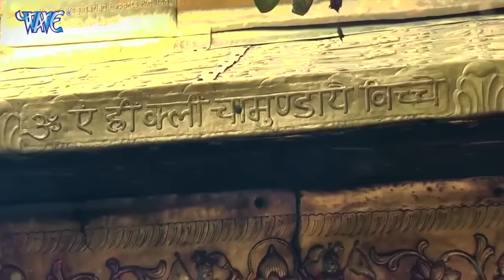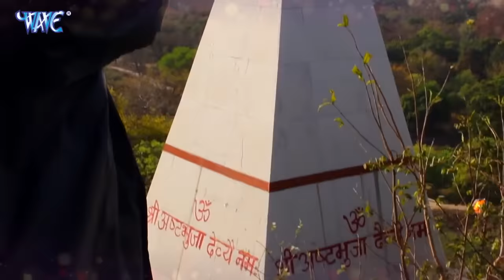Rajesh Dubey का सुपरहिट देवी गीत 2022 || Hey Maiya Rani || Bhojpuri Devi Geet 2022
VG - 18573
►Album :- Hey Maiya Rani
►Song :- Hey Maiya Rani
►Singer :- Rajesh Dubey
►Lyrics :- Rajesh Dubey
►Music Director :- Sawan Kumar
►Video Director :-